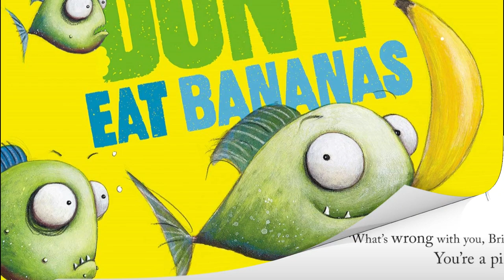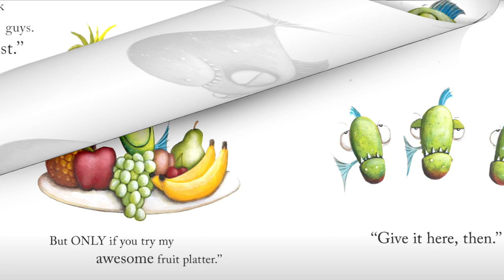Kids Book Funny Read Aloud | It’s Okay To Be Different!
Piranhas Don't Eat Bananas, read aloud funny kids book. Read aloud with sound effects, childrens books ,reading for kids, read aloud books for kids.

✍️ Written By Aaron Blably

📕  Everyone knows that piranhas don't eat bananas -- except for Brian. This little fish loves to munch not only on bananas, but on fruit of all kinds!